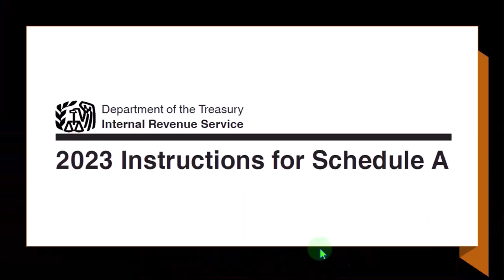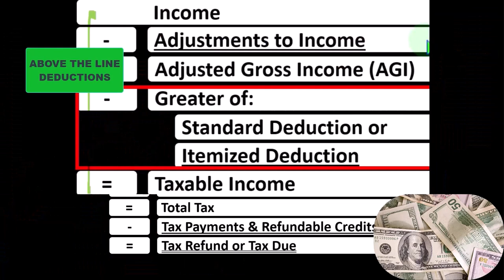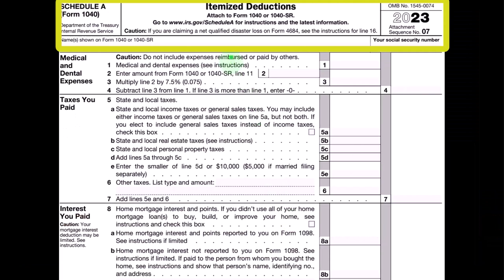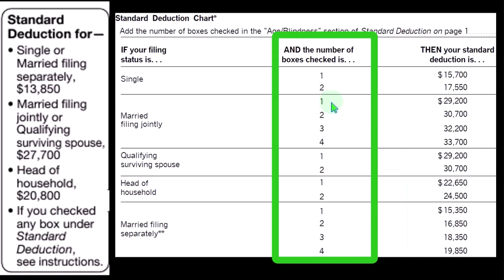Understanding Income Tax Formula and Deductions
"Unlock the secrets of the income tax formula and deductions in our informative YouTube video! From gross income to adjusted gross income and beyond, we break down the complex tax system into understandable terms. Discover how deductions can lower your taxable income and potentially save you money. Tune in to gain a clearer understanding of how taxes work and how you can optimize your finances."